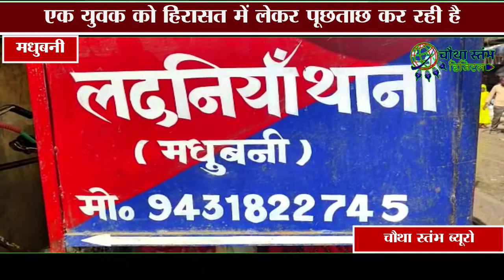शराब तस्कर द्वारा एसएसबी जवान की हत्या मामले में पुलिसिया कार्यवाह तेज